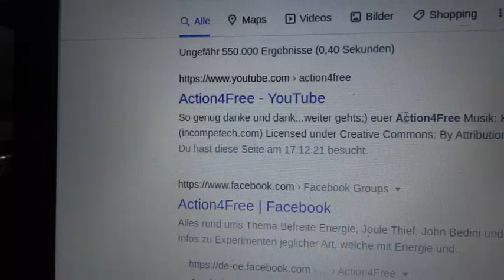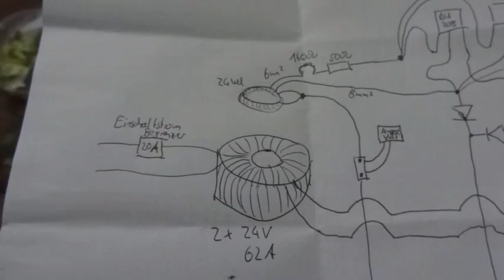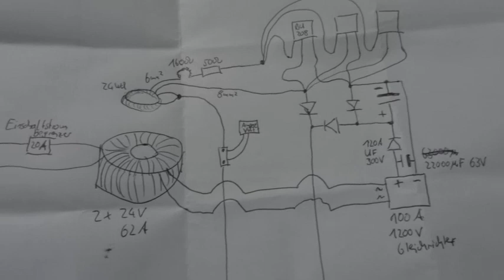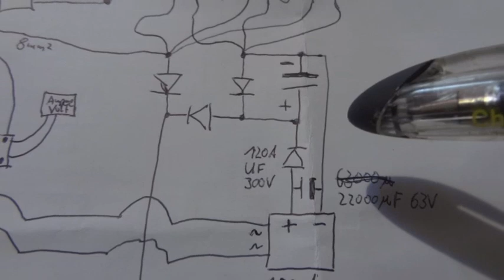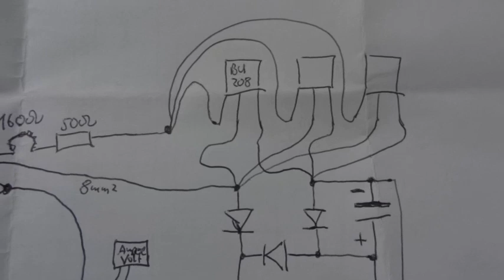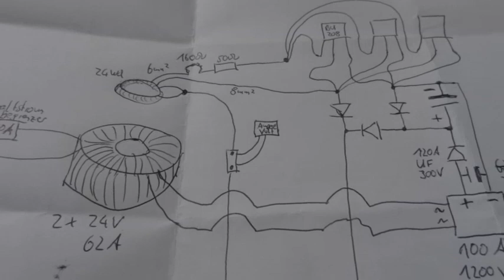Hacker Angriffe auf Bastlerkanäle? Schaltplan Microwellen Re-EMF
Nachdem es kurz nach dem 4. Dezember den Kanal von Roy Kontusch erwischte ging nun auch der Kanal von Action4free down.
Roy Kontusch ist unter selben Namen schon wieder angemeldet.
Der Kanal von Action4free wird zur Zeit versucht wiederherzustellen.
Falls noch jemand Videos davon gesichert hat bitte melden.